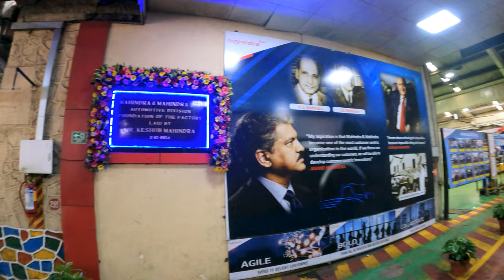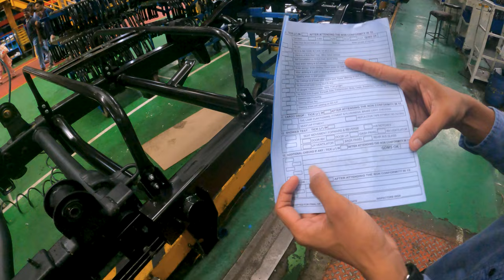Mahindra Bolero Pickup Manufacturing Plant Mumbai | Mahindra And Mahindra pvt ltd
Mahindra Bolero Pickup Making
Mahindra And Mahindra pvt ltd
Bolero Pickup 1.0, 1.3, 1.5, 1.7, 2.0 Ton
1 Lakh Unit Complete Bolero Pickup MaxX

Using Device :-
* Samsung S23 Ultra

* Media Mode For GoPro Hero 9